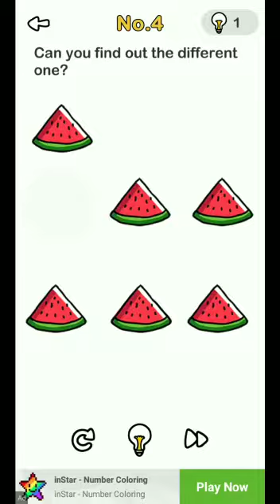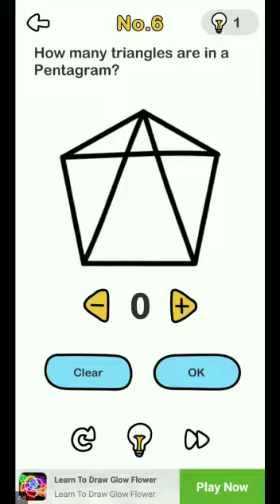Brain out game lv.1,2,3,4,5,6,7,8,9 and 10.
My partner channel Inee_land .